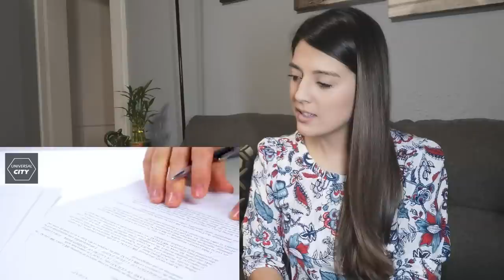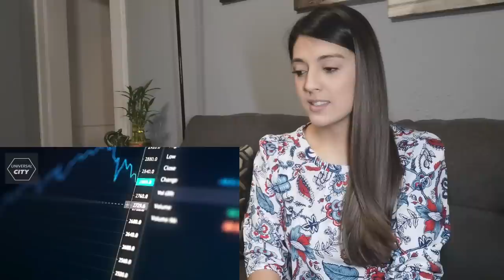MÉXICO EL PAÍS DE NORTEAMÉRICA QUE DOMINA COLOMBIA I COLOMBIANA REACCIONA!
En este video reacciono a el video "Mexico el pais de norteamerica que domina Colombia" en el cual se argumenta como Mexico y Colombia se relacionan y contrastan socio-economicamente.